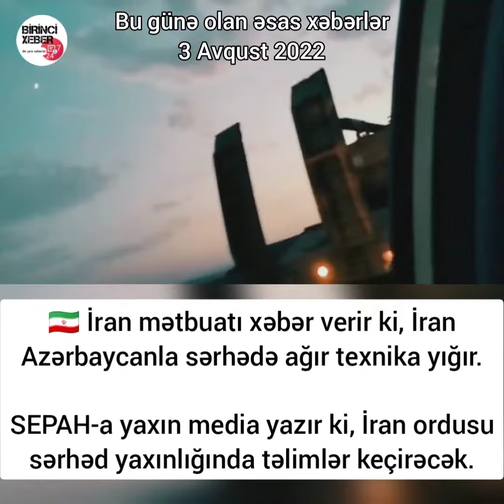❗Bu günə olan əsas xəbərlər - 3 Avqust 2022